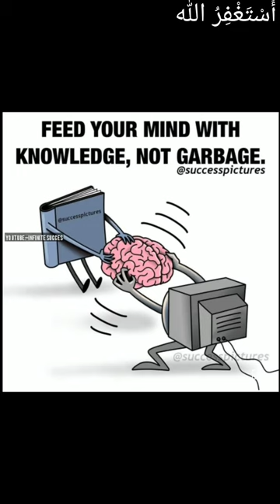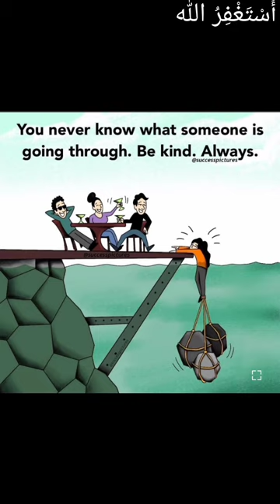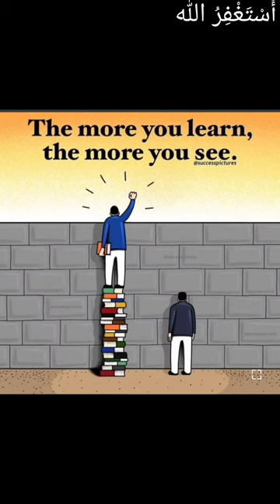TOP MOTIVATIONAL PICTURES MOR POWERFUL THAN WORDS / ONE PICTURE MILLONS WORDS PART 20